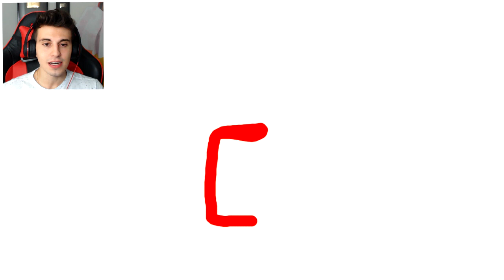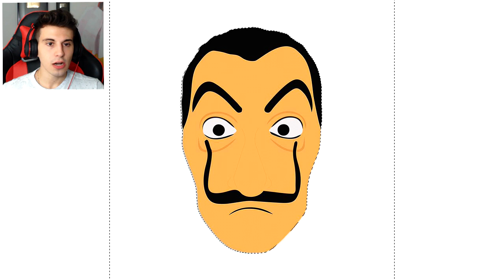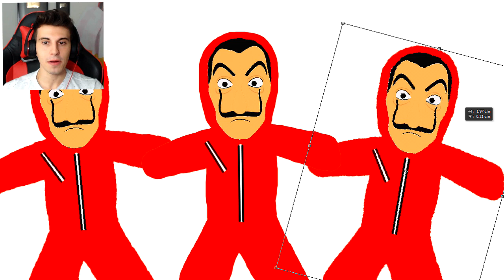YOUTUBERS SE TRANSFORMARAM EM LA CASA DE PAPEL !! (Desenhando Comentários)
►  VEJA OUTRAS SÉRIES  ◄